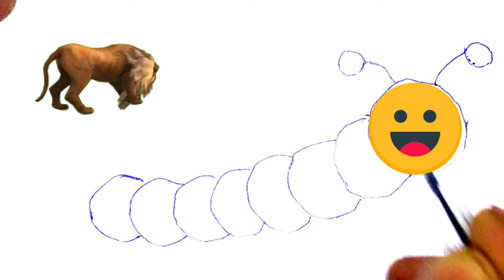Draw a picture of a mucous worm for children and paint it. Draw pictures for children